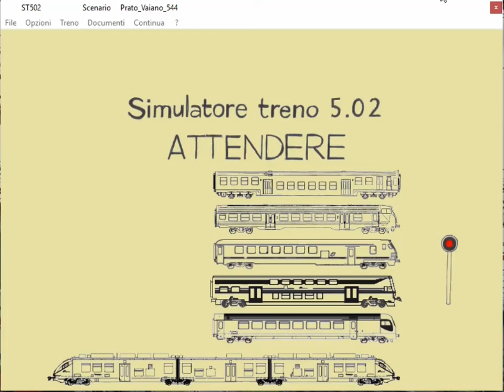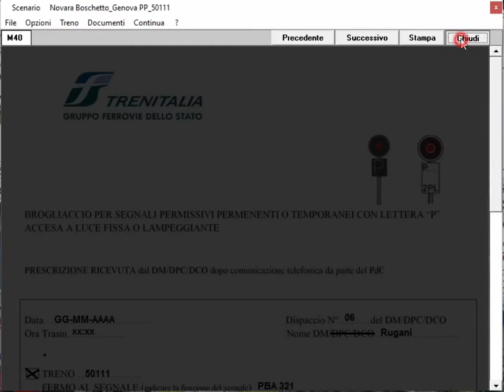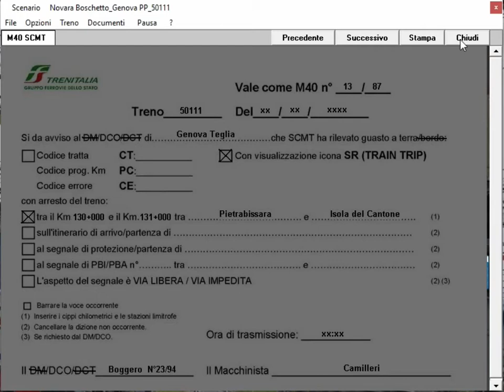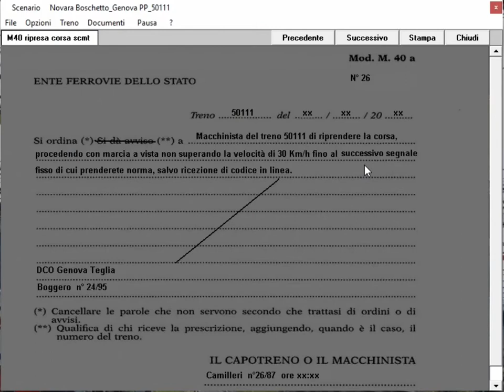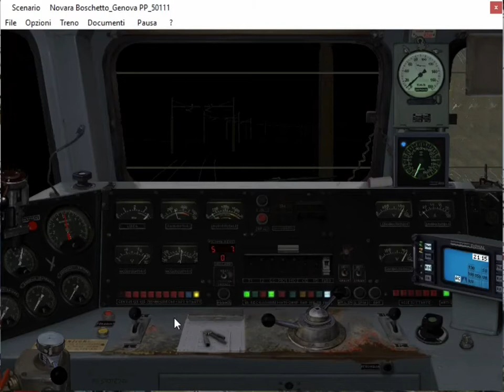TC50111 - merci da Alessandria a Genova P.zza Principe E655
Questa simulazione propone il treno merci TC50111 da Novara Boschetto a Frosinone, diviso in diverse parti; il convoglio è lungo circa 375mt, pesa 1190ton con una percentuale di massa frenata del 90% e una velocità massima rispetto i veicoli in composizione di 120Km/h.
Questa seconda parte riguarda Il tratto da Alessandria a Genova Piazza Principe.
In questo percorso vi saranno diversi problemi incontrati in linea e vari rallentamenti, tra cui anche un segnale disposto a via impedita che necessita autorizzazione per essere superato e la perdita del punto informativo che comporterà la frenatura di emergenza del treno.
Infine dopo Bufala vi sarà una lunga discesa molto ripida al 35 per mille di pendenza e si farà fatica a frenare le 1200 tonnellate di carico.
Si giungerà a Genova P.zza Principe con un discreto ritardo prodotto in partenza da Novara e accumulato di circa 10 minuti strada facendo dove termina il turno del personale di macchina partito da Novara.

Video realizzato sul Simulatore Treno v5.02, caricato su YouTube in HD in formato H.264 1024x768 25fps.